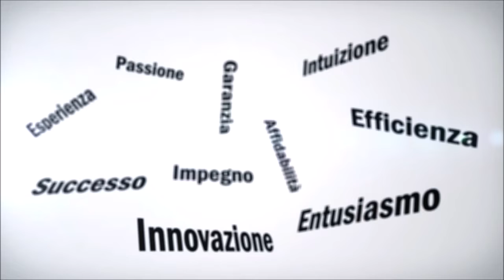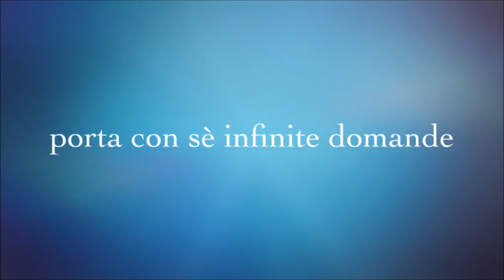"Padre Nostro: che sei nei cieli?" - Enzo Ronchi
“Padre nostro: che sei nei cieli?” è il titolo dell’opera scritta da Enzo Ronchi: un saggio in cui l’autore, dopo la scomparsa della moglie, al termine di nove mesi di enorme sofferenza, si è posto molte domande sul senso della vita, della Fede e dei dogmi ecclesiastici.
Il suo studio si è concentrato soprattutto sull’approfondimento delle tre religioni monoteiste più importanti.